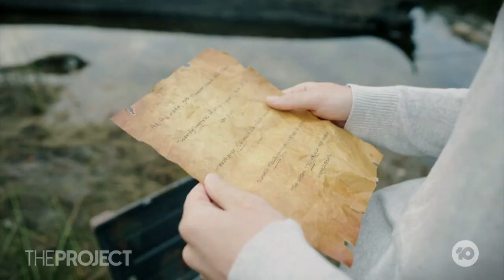The Bridge Is Set To Premiere Across Australia But What Exactly Is It?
In what can only be described as Survivor meets The Mole, Paramount Plus’s ‘The Bridge’ highlights the best and worst of human behaviour, teamwork… and woodwork. The Bridge contestant ‘Jonesy’ is here to explain just how the show works.